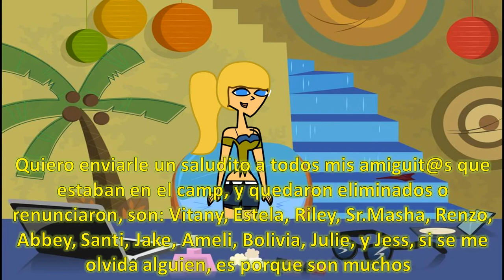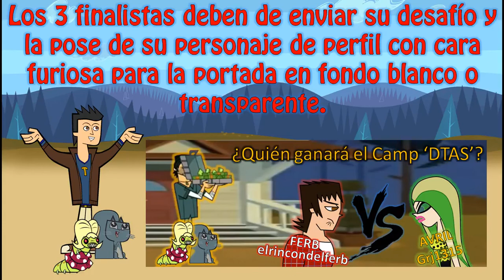Camp 07 'DTIA' Capitulo 58 'Tik-Tok'.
Próximo plazo para hacer el desafió... Martes 6 de Enero del 2015!

SOBREVIVIENTES:

Andres: Andrés Mora (Acuatyc) (10)
Jack: sebastian frasica (10)
Allison: SaraYLove (8) ____________________________________